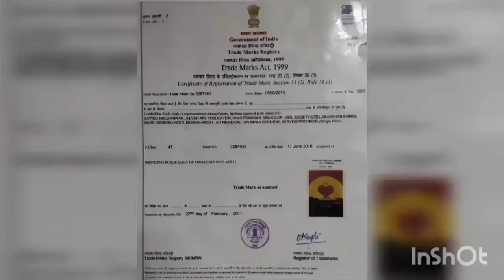महाजन के मुंबई के बांद्रा कुर्ला संकुल में स्थित निवासस्थान के बाहर आंदोलन किया गया।